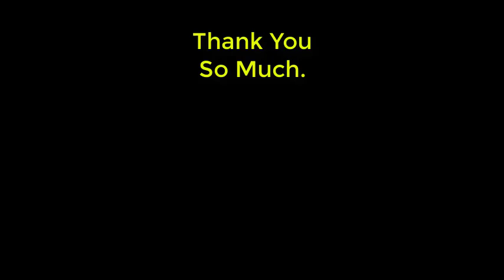Top 10 Laughing Video 2021 ।। CHALLENGE Try Not To Laugh ।। Funny Videos 2021 Must Watch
It’s fun to share a good laugh, but did you know it can actually improve your health. Try to laugh yourself and Enjoy. Laughter relaxes the whole body. A good, hearty laugh relieves physical tension and stress, leaving your muscles relaxed for up to 45 minutes after. Thank You.

PLEASE:

L I K E 👍  C O M M E N T 📩  S H A R E  AND  S U B S C R I B E

Thank You very Much for stay with us

Please type your Essential Comment ...📩

Special Thanks For Viewing the Video...

MYSTERIES➔AMAZING➔TOP 10 VIDEO➔TOP 5➔ SPECIAL VIDEO. WE PROVIDE OUR BEST AND BEST.

WE REGULARLY UPLOAD  VIDEO👍

Thanks again all.

Funny video 2021 ।। CHALLENGE Try Not To Laugh ।। Funny Videos 2021 Must Watch. In This video we are showing Most Amazing laughing videos. we like and Respect you..love and Enjoy. Enjoy This Video.videos 2021,comedy videos in hindi,vine in hindi,funny village boys,comedy sketch,joke is failed.jokes video,comedy video,funny

Thanks You again all.